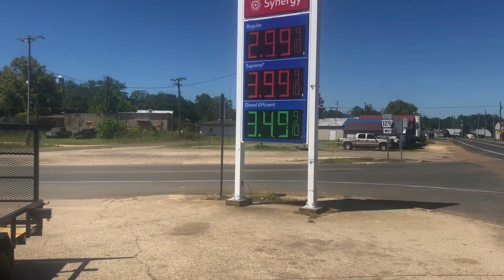Deer Camp Prep Day 2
Deer Camp
Strong Arkansas
Deer feeders
Deer corn
Buck hunters